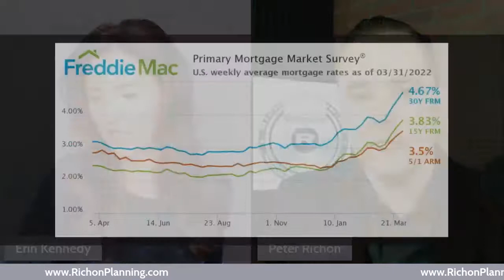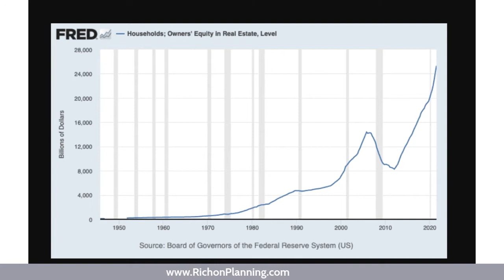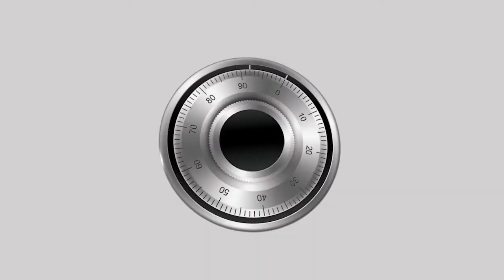What the Fed's Rate Hikes Means for You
The Fed is continuing hawkish language signaling their intentions to continue raising interest rates. 2022 started with rates near 0%. The Fed has already given us the initial round of rate hikes and indicates they plan to continue in this direction. The goal: To combat rising inflation. So you may save money on gas and groceries, but it could mean paying more for your mortgage, credit card, or home equity line of credit or HELOC.

@PeterRichon with @RichonPlanning and @erinkennedy discuss why you should pay down debt and whether you should consider buying or refinancing right now.

Peter is happy to talk through options that will help you weather these rate hikes and how to take advantage of current market volatility for futuristic gains.